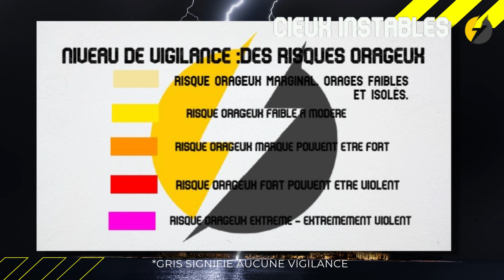RISQUE DE PHENOMENES VIOLENT SUR LE GARD ET LE SUD ? A QUOI FAUT-IL S'ATTENDRE CE WEEK-END ? !💧💧⚡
BON VISIONNAGES A TOUS !😉👍
et retrouver également des vidéo collaborative avec KILIAN STORM😉a bientôt!!!⚡⚡